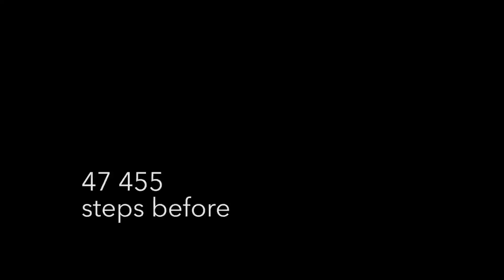Wedding in China, Mount Huashan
31 hours of intense climbing and an adventure of a lifetime!
Video by Matijs & Andra